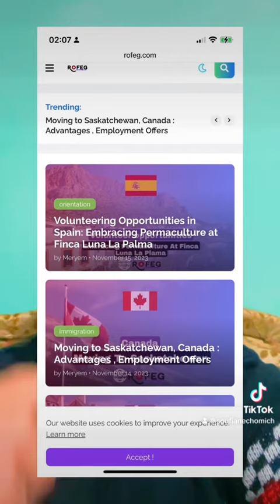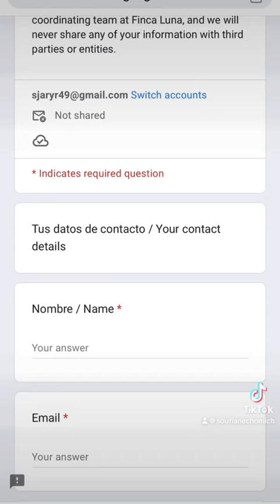الدهاب الى اسبانيا مجانا بطريقة العمل التطوعي 🇪🇺🇪🇸🥰ا